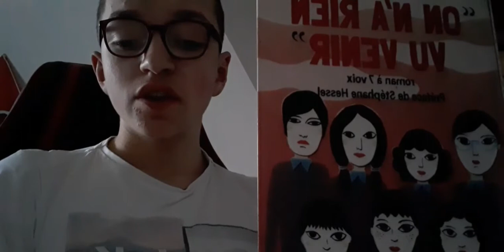lecture cursive youen.